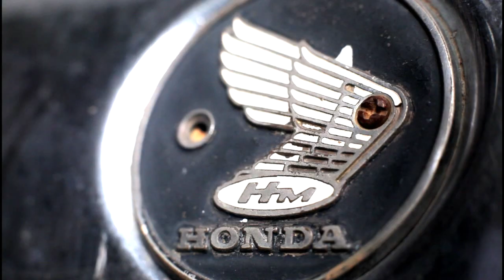KAMI MASIH ADA - I'M STILL ALIVE - HONDA S90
Honda Motorcycle S90, produced 1969. Old collection.